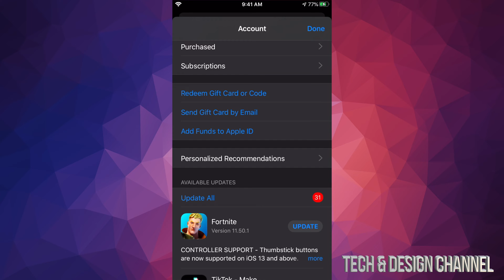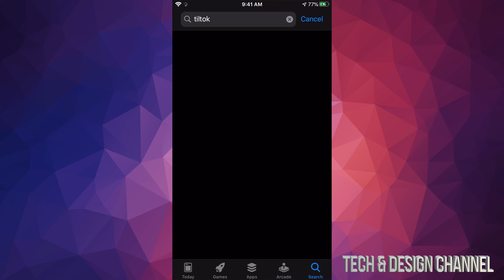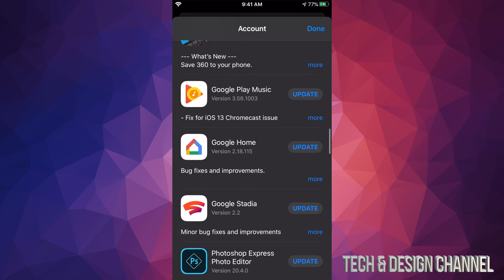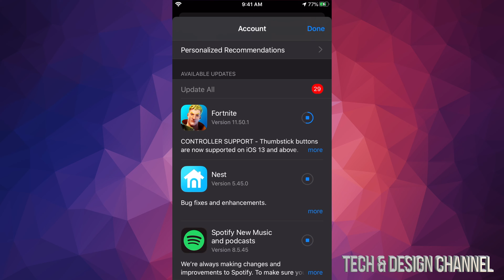How to Update Google Maps on iPhone | iPhone 11, iPhone XR, iPhone 8, iPhone 7, iPhone 6S, iPhone SE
Google Maps - Transit & Food